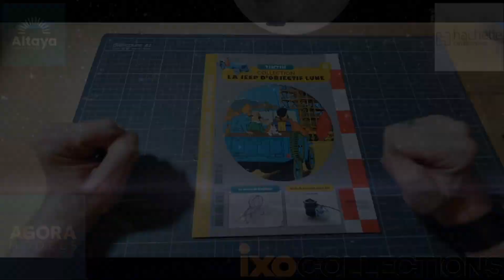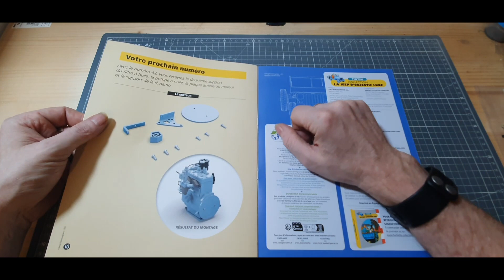hachette la jeep de tintin montage du numero 41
collection de la jeep de tintin en 120 numeros